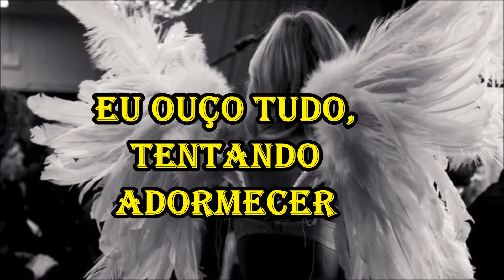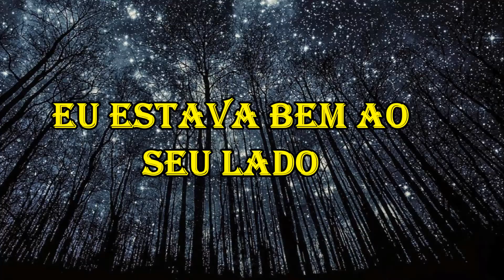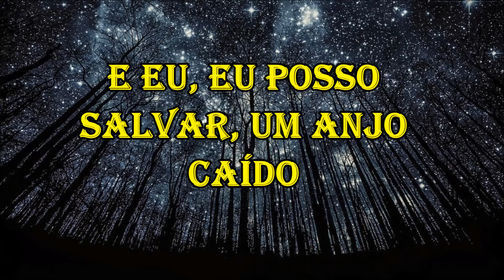Three Days Grace Fallen Angel legendado PT.BR